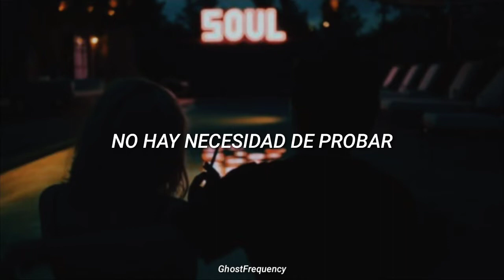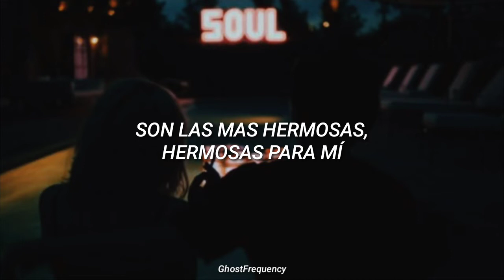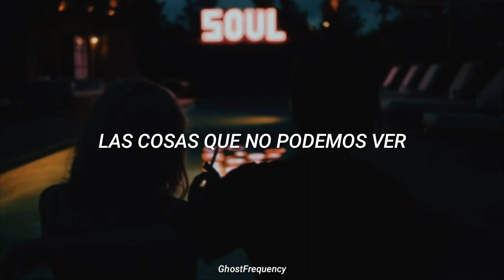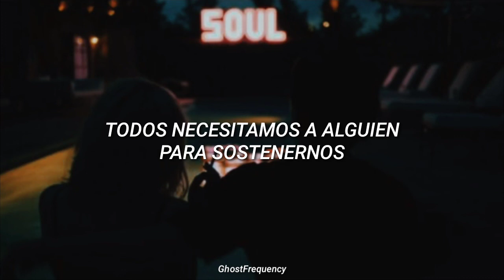Steve Aoki, Jolin Tsai, MAX - Equal In The Darkness // Traducida al Español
Espero les haya gustado la traducción ya que no es perfecta pero intento darle algo de sentido a la canción!